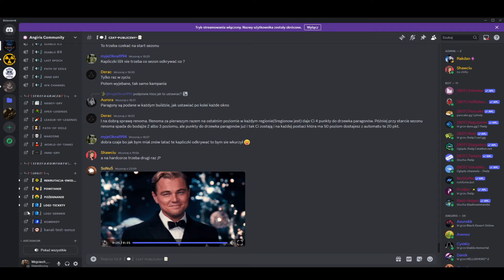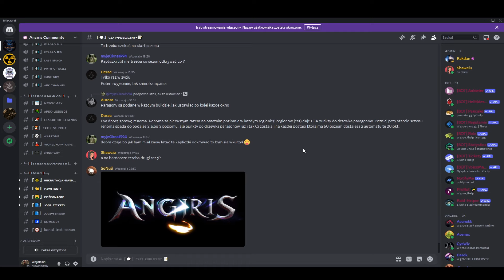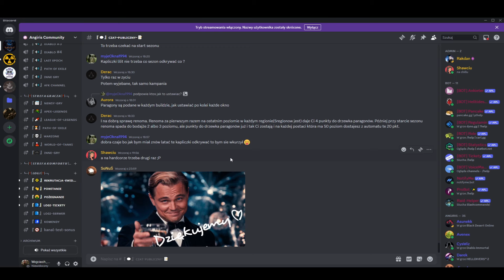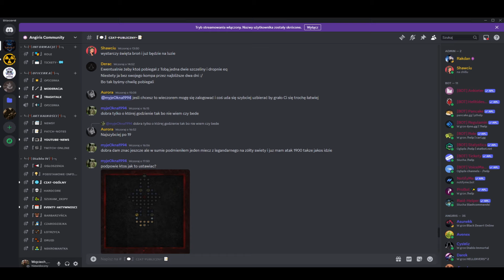Diablo - Prawo krwi 10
Rozdział 10
Chcesz podziękować ? zostaw lajka, suba,  komentarz, albo postaw mi kawę :)
Dziękuję.